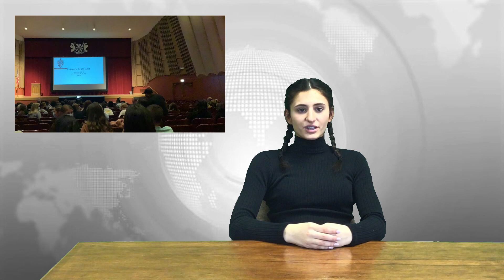FRIAR NATION NEWS: Episode 4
PRESENTED BY THE FENWICK BROADCASTING CLUB (Fenwick Television)

Anchors:
Alessia DiSilvestro
Giovanna Rizzi

Contributors:
Catherine Buckley
Ella Cacciatore
Alessia DiSilvestro
Nathan Gonzalez
Nora Havenaar
Mirko Jaksic
Giovanna Rizzi
Ava Saunders
Nathan Schultz
Gael Tafolla

Edited by:
Gael Tafolla

Directed by: Mrs. Laura (Enriquez) Bertalmio '08.